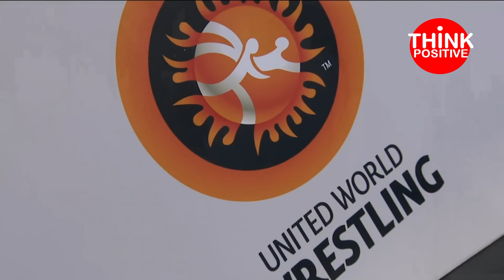Bajrang Punia| Gold Wrestling Match & Ceremony| Commonwealth Games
About:

 Bajrang Punia defended his Commonwealth Games title in style as he beat Canada's Lachlan McNeil to win gold in the men's 65kg at the ongoing 2022 Commonwealth Games in Birmingham on Friday. Bajrang, who is India's first-ever three-time world medalist, was the undoubted favourite for the title here and went about his business to pick up his second gold on the trot.

McNeil was put on the passivity clock a minute into the bout and Bajrang was awarded a passivity point 30 seconds later. The Indian followed it up with a brilliant takedown to take a 3-0 lead. Bajrang went for another takedown with 30 seconds left in the first period and got hold of McNeil's leg, but couldn't get the takedown and pushed him out of bounds instead for a point.

Bajrang was put in a spot of bother in the second period as McNeil scored a fine takedown to trail 2-4. Bajrang, who seemed to have slowed down a tad bit, sprung into action with a takedown of his own to restore his four-point cushion. Bajrang latched onto McNeil's right leg soon after but was once again unable to seal the takedown and picked up a point. The Indian enforced another takedown in the dying seconds to win by a comfortable 9-2 margin.

Earlier, the defending champion earned a comprehensive win, via fall, over Mauritius' Jean Guyliane Joris Bandou to move into the semifinal. Prior to that, Bajrang had begun his campaign with a thumping win over Nauru's Lowe Bingham, wrapping up the victory by pinning his opponent.

Among India's finest wrestlers, Bajrang finished with a bronze at the Tokyo Olympics while battling a knee injury. After a long recovery process and a change in coaching personnel - he let go of his Georgian coach Shako and now trains with Sujeet Mann - and trained in Moscow at the start of the year.

He returned to the Asian Championships in Mongolia this year. He appeared to have slowed down, was overly defensive, and lost to Iran's Rahman Amouzad to bag the silver. A two-time Asian champion, he then headed for a training stint in the USA, before competing in the Bolat Turlykhanov Cup in Kazakhstan in June. He lost to Uzbekistan's Bekzod Abdurakhmonov in the quarterfinal to finish with a bronze.

Source: espn

Till then good care of yourself

Think positive